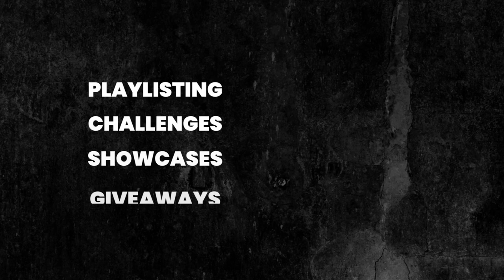BeatStars Live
Tune into BeatStars Live every day at 3 PM EST or right here on our Youtube channel.